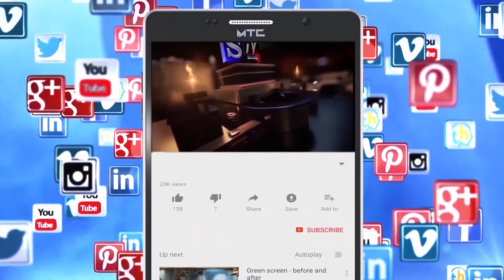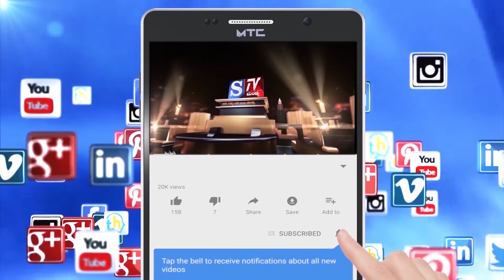S.Tv News Mandya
*ಬಾರಿ ಮಳೆಯಿಂದಾಗಿ ಬೆಂಗಳೂರು-ಮೈಸೂರು ರಾಷ್ಟ್ರೀಯ ಹೆದ್ದಾರಿಯನ್ನು ಬಂದ್.

*ಮದ್ದೂರು ತಾಲೂಕಿನ ದೇಶಹಳ್ಳಿ ಕೆರೆ ಅಪಾಯದ ಮಟ್ಟ ಮೀರಿದೆ.